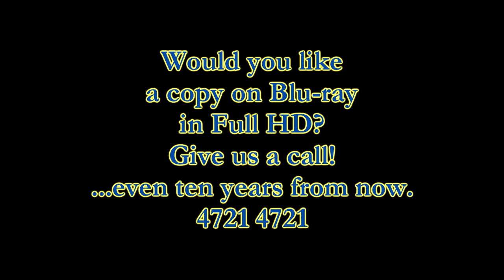Swoopware: Skydive - James Dunshea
Swoopware: Skydiving Video - James Dunshea